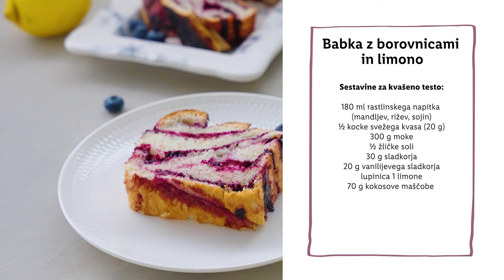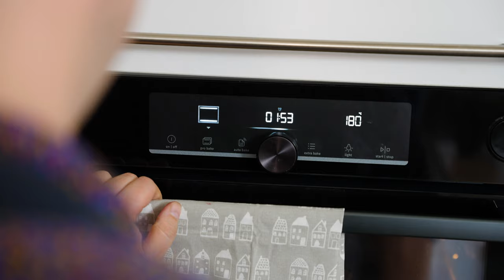Sladka akademija s Sašem: Babka z borovnicami in limono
Tukaj je novo leto in novi 'eksperimenti' v Saševi kuhinji. 🧑‍🍳 Odločil se je, da bo svojo peko popestril z veganskimi recepti. 😋 Kaj pa ti, si že kdaj pripravil/a kakšno vegansko sladico? 👇

SESTAVINE:
Sestavine za kvašeno testo:
- 180 ml rastlinskega napitka (mandljev, rižev, sojin)
- ½ kocke svežega kvasa (20 g)
- 300 g moke
- ½ žličke soli
- 30 g sladkorja
- 20 g vanilijevega sladkorja
- lupinica 1 limone
- 70 g kokosove maščobe

Sestavine za borovničev nadev:
- 250 g borovnic (sveže ali zamrznjene)
- 80 g sladkorja
- lupinica 1 limone
- 2 žlici limoninega soka

POSTOPEK:
Priprava borovničevega nadeva:
V manjši lonec stresemo borovnice, sladkor, limonino lupinico in limonin sok.
Premešamo in postavimo na ogenj. Borovnice kuhamo na zmernem ognju 20-30 minut. Borovničev nadev je dovolj pokuhan, ko se borovnice razpustijo in tekočina zgosti.
Vroč nadev pred uporabo popolnoma ohladimo.

Priprava kvašenega testa:
V mlačen rastlinski napitek nadrobimo sveži kvas in dobro premešamo.
V skledo mešalnika stresemo moko, sol, vaniljev sladkor in sladkor. Premešamo.
K moki prilijemo kvašeno mešanico in pričnemo gnesti testo. Če imamo robotski mešalnik za mešanje uporabimo kljukasti nastavek.
Ko se sestavine povežejo v grobo testo, začnemo postopoma dodajati kokosovo maščobo.
Ko je vsa maščoba dodana, dvignemo hitrost mešanja in gnetemo 5 minut. Končno testo bo mehko, gladko in rahlo lepljivo.
Testo prestavimo v čisto, naoljeno skledo, ga pokrijemo in postavimo v hladilnik za čez noč ali vsaj 4 ure. Testo lahko vzhajamo tudi na sobni temperaturi 1-2 uri.*

Priprava babke:
Na rahlo pomokani površini razvaljamo vzhajano testo v večji kvadrat (35 x 35 cm).
Po testu enakomerno razmažemo borovničev nadev in pustimo 2 cm robov neobmazanih.
Sedaj testo zavijemo v tesno rolado. Zaključimo tako, da imamo šiv testa na spodnji strani rolade. Neenakomerne konce rolade odrežemo.
Rolado po dolžini razpolovimo in razpremo obe polovici. Obe polovici testa obrnemo z odprtim delom navzgor in ju na sredini prekrižamo, da dobimo znak x. Sedaj od sredine naprej prekrižamo zgornja kraka in nato še spodnja kraka. Zgornje in spodnje konce testa stisnemo skupaj in rahlo spodvihamo pod zavito babko.
Babko previdno prestavimo v namaščen pekač (20x12 cm).
Pokrijemo z živilsko folijo, krpo in pustimo babko vzhajati 45-60 minut.
Babko pečemo 40-45 minut, na sredini in brez ventilacije.
Pečeno babko popolnoma ohladimo v pekaču, nato jo razrežemo in postrežemo.
Hranimo jo na toplem, zavito v folijo 3-4 dni.

0:00 Uvod
0:43 Sestavine
0:50 Testo
2:36 Borovničev nadev
4:00 Sestavljanje babke
7:23 Končana sladica
8:01 End screen